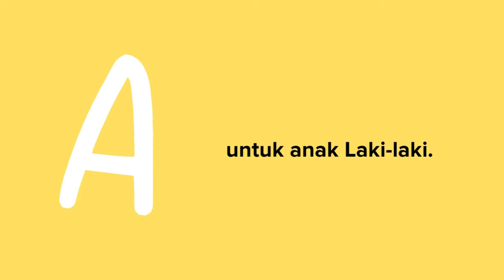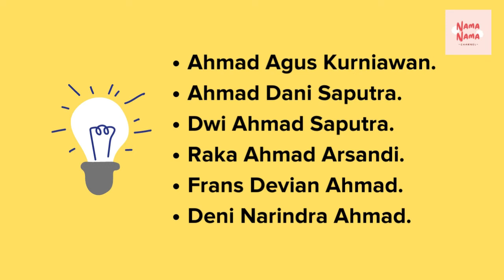Nama Bayi Laki-laki Islami .Arti nama ahmad untuk Anak.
Nama Bayi Laki-laki Islami. Arti nama ahmad untuk anak laki laki. Sebuah nama yang sangat indah,  jika Ayah dan Bunda suka silahkan dicatat dulu.

Video ini biasa ditemukan saat Ayah dan Bunda mencari tentang : arti nama ahmad, arti nama ahmad fauzi, arti nama ahmad dalam islam, arti nama ahmad hafi badali, arti nama ahmad fauzan, arti nama ahmad maulana, arti kata ahmad sila, arti nama alshad ahmad, arti nama rayyan malik ahmad, arti nama anak raffi ahmad, arti nama rafathar malik ahmad